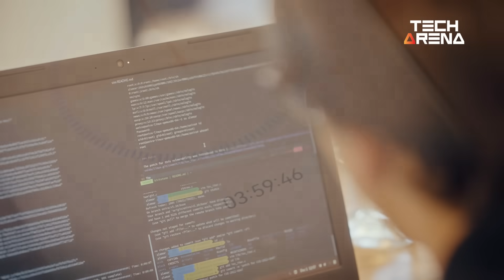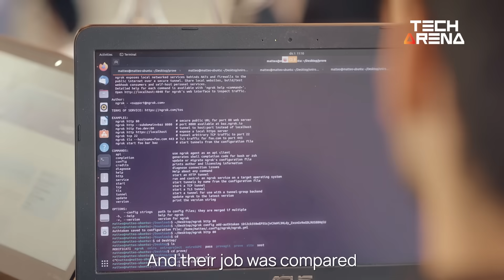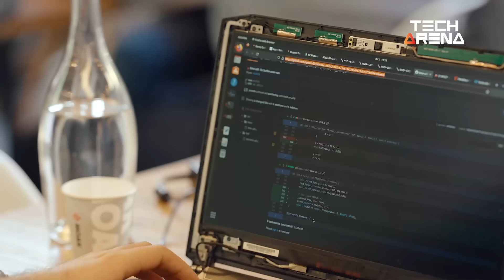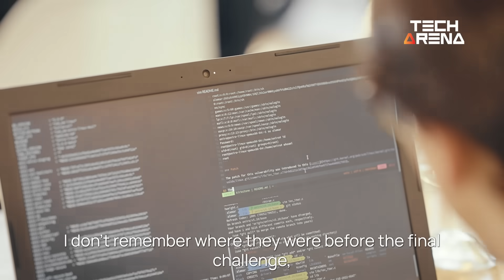Huawei TechArena Italy 2022 Winners Showcase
Huawei's TechArena Italy was a blast! Over 165 talents from 20+ Italian universities gathered for a challenge on IoT and Cybersecurity. Piece of cake? See what the winning teams have to say